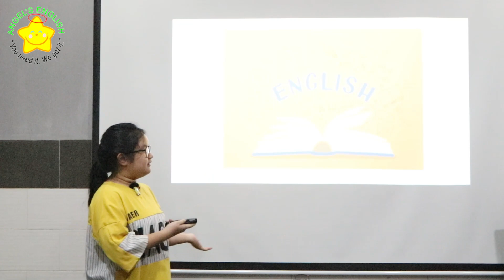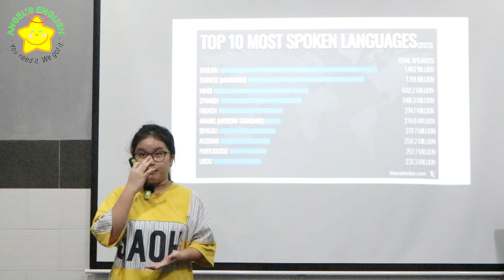Helen AE5 - Bài kiểm tra Quý II, 2024